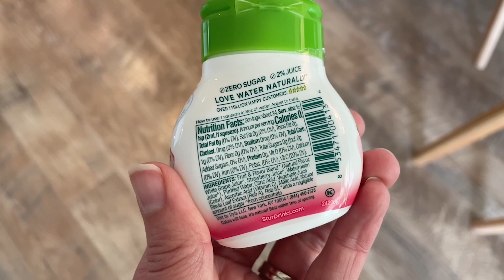Stur Liquid Water Enhancer | Our Point Of View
Check Our New Website For Amazing Deals!

DELICIOUS NATURAL / PLANT-BASED DRINK MIXES
0 SUGAR, 0 CALORIES, 100% VITAMIN-C PER SERVING, KOSHER, SWEETENED WITH STEVIA
MAKES 100 8oz FLAVORED WATER DRINKS
MADE BY A FATHER TO HELP HIS FAMILY LOVE WATER NATURALLY
SATISFACTION GUARANTEE-- If you are not totally satisfied, just message us directly and we will refund your order. What're you waiting for?! Trying Stur is risk-free!